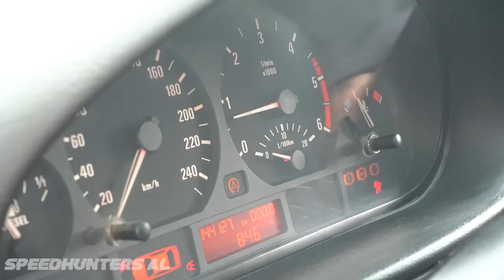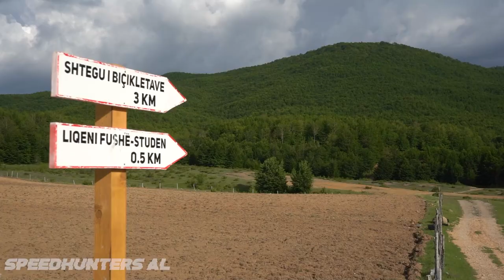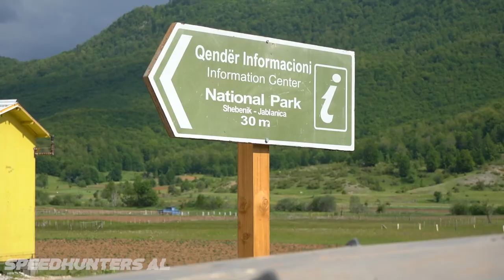Rally Albania 2021 / Dita 4 e garës / Highlights (Peshkopi)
Ndiqni aventuren tone ditore per nje jave te tere me Rally Albania 2021.

Lini komentet tuaja më poshtë se çfarë mendoni për këtë video.